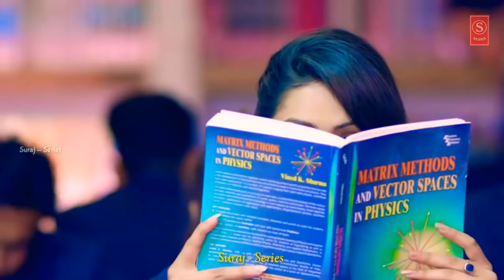Ek Samay Main to tere dil Se Juda tha 720p